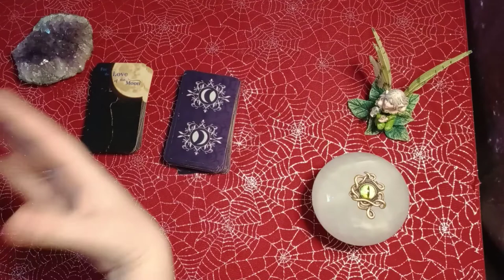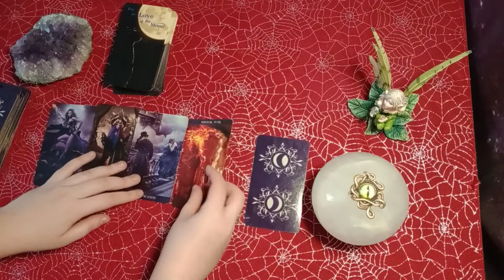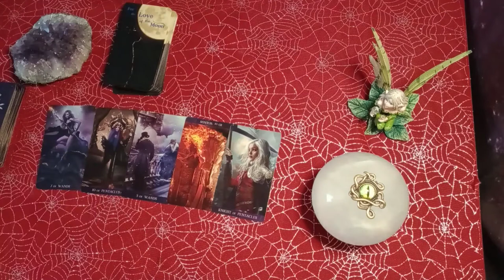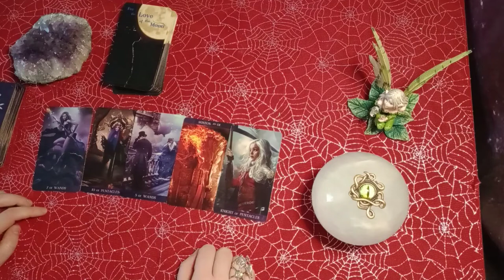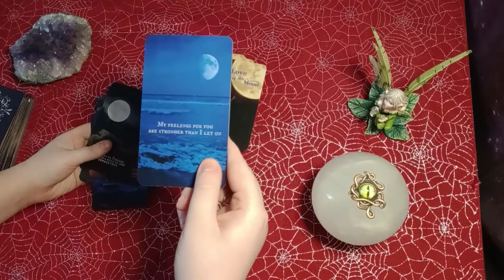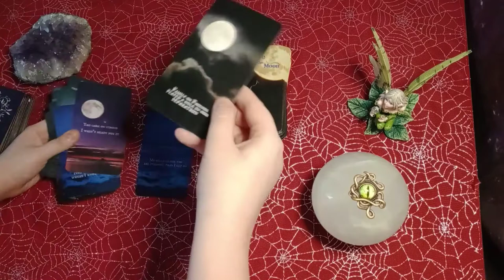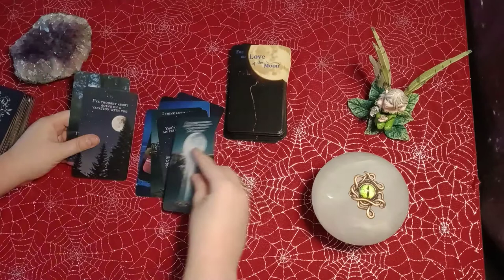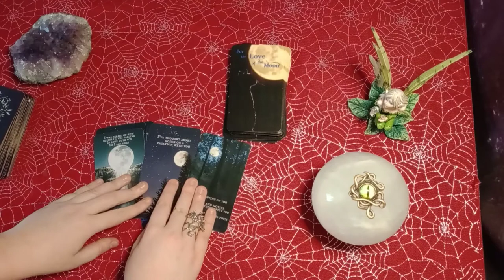ARIES, LEO, SAG They Want To Talk To You *NOW*! They're Just Afraid That Too Much Time Has Gone By.